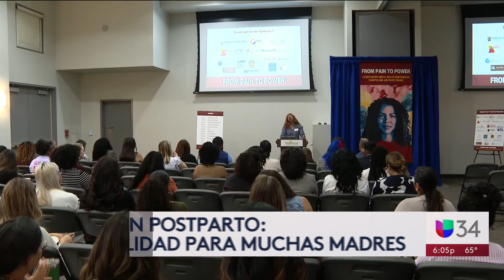Depresión postparto: conoce los servicios disponibles en el sur de California para las madres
Según la Organización Mundial de la Salud (OMS), un 13% de las madres sufren de depresión postparto, pero otros estudios elevan esta cifra al 20%. Ante esto, en Los Ángeles se realizó una conferencia para tratar de educar a las proveedoras de salud sobre este tema. Te contamos qué se dijo y los servicios de ayuda con los que cuentan las madres en el sur de Calfiornia.